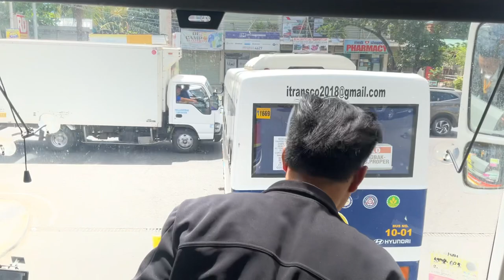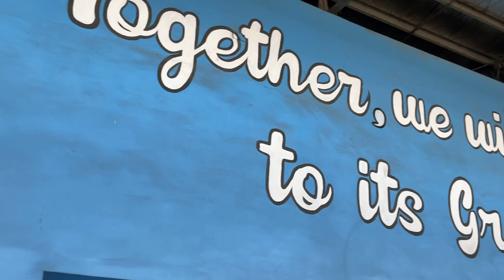TRAVEL TO PASSI CITY LATEST TRAVEL VLOG 3-31-2023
LETS TRAVEL TO PASSI CITY BY RIDING CERES LINER BUS.YOU WILL SEE THE BEAUTY OF ILOILO PROVINCE WHILE PASSING THE THE TOWN OF LEGANES, ZARRAGA,DINGLE,POTOTAN,DUENAS TO PASSI CITY.